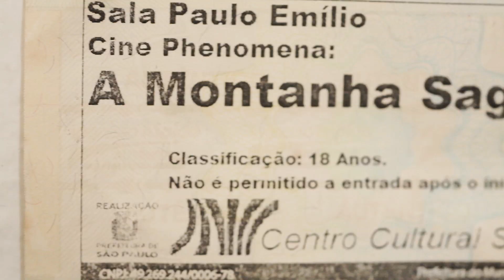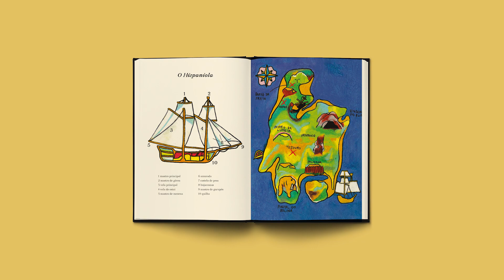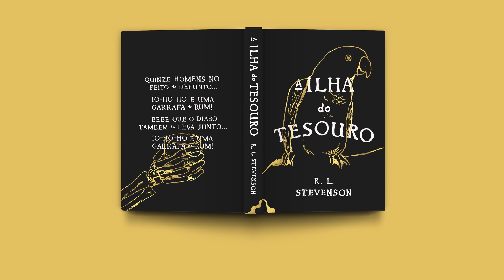Paula Puiupo fala sobre A Ilha do Tesouro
Paula Puiupo, artista visual, ilustradora e tatuadora, retratou em mais de 60 imagens as aventuras em alto-mar, lutas de espadas e uma caça ao tesouro que não passavam de imaginação para o jovem Jim Hawkins.

Ilha do Tesouro, clássico de Robert Louis Stevenson, inspira até hoje o imaginário do universo pirata – e não só isso, nos mostra que ler  pode ser uma grande aventura 🦜☠️

Já disponível

► Fotografia e edição: Diogo de Nazaré

► Monte a sua biblioteca Antofágica:
– A Metamorfose
– Memórias Póstumas de Brás Cubas
– Coração das Trevas
– Um Conto de Natal
– O Alienista